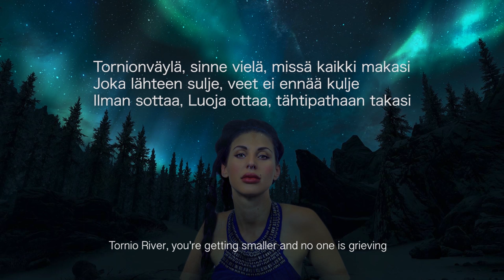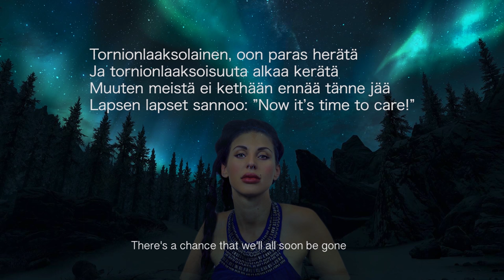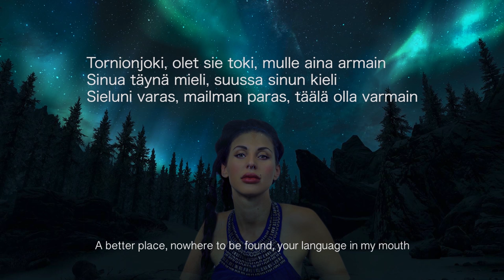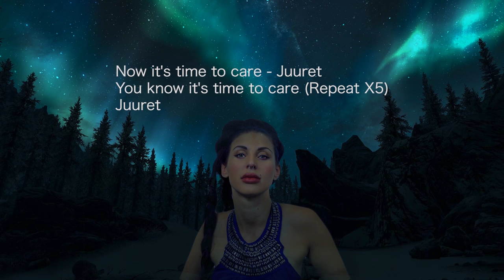YAIYA - Juuret (Eng subs)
YAIYA - Juuret (with Bengt Kostenius & Orlando Siekas)
Written by Yaiya/B.Kostenius, Composed by Yaiya, Produced by Yaiya, Sacasi Productions 2016